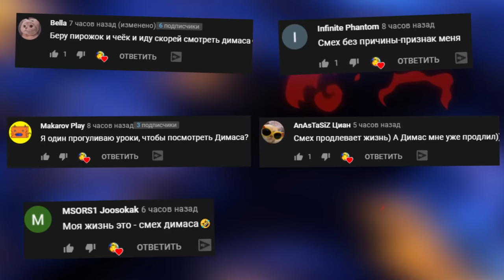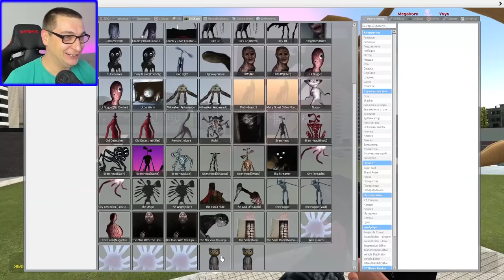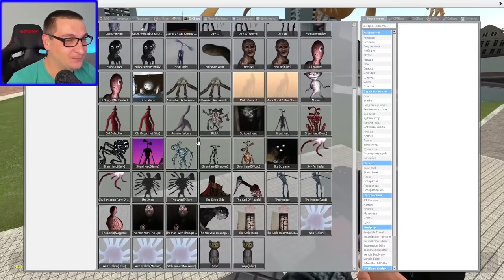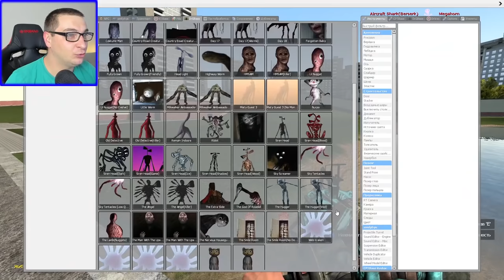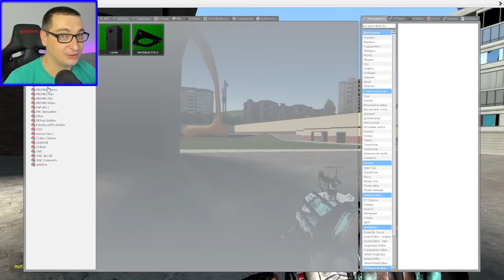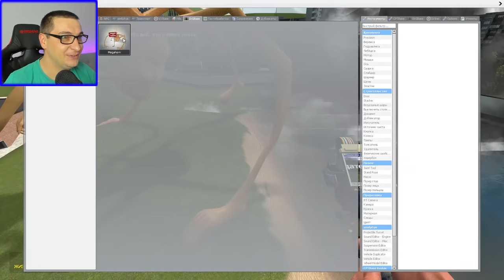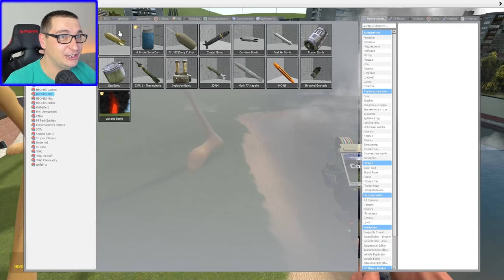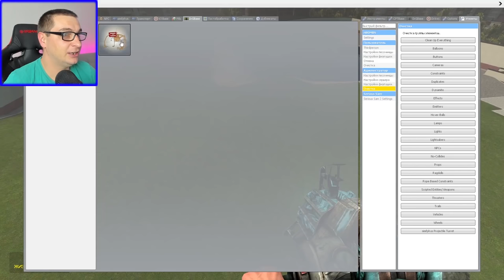БОЛЬШАЯ СИРЕНА СОЖРАЛА СИРЕНОГОЛОВОГО В ГАРРИС МОД MEGAHORN ПРОТИВ SCP SIREN HEAD garry's mod